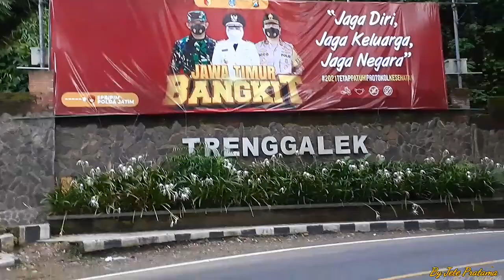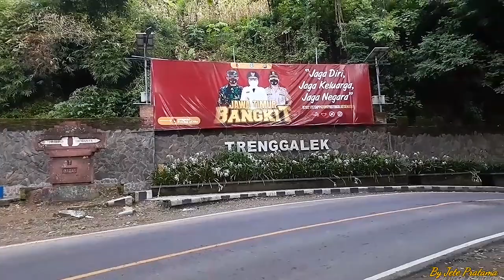INDAHNYA PERBATASAN TRENGGALEK PONOROGO Jete pratama JETE PRATAMA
INDAHNYA PERBATASAN TRENGGALEK PONOROGO
JETE_PRATAMA Jete pratama , Jete pratama, Tambang pasir, Gunung gedang, Kali bladak, Kikisan, Indonesia, Indonesiaku, 2021, 2022 Jete pratama, Tambang pasir, Gunung gedang, Kali bladak, Kikisan, Indonesia, Indonesiaku, 2021, 2022